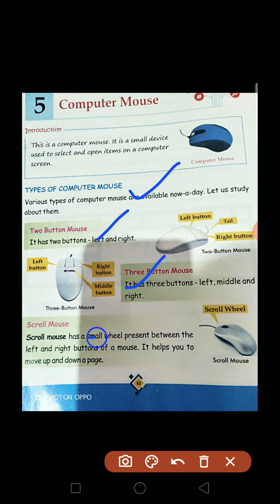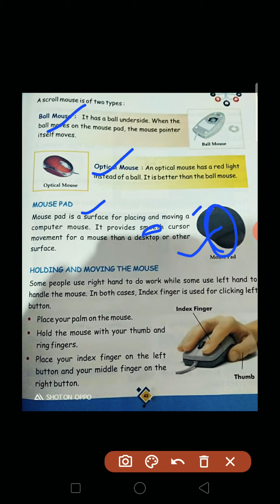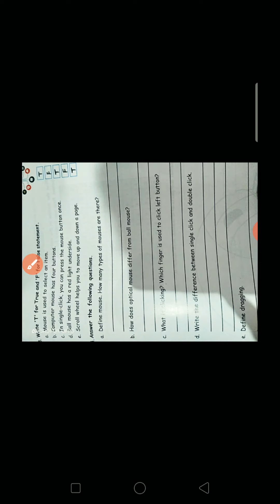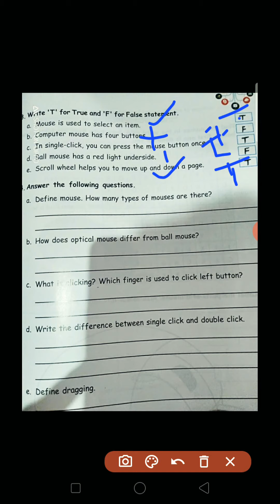Computer, Lesson-5 , Exercise 2&3